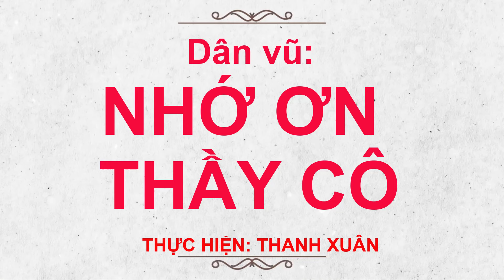🍁NHỚ ƠN THẦY CÔ🍁// HAI HƯỚNG ( COVER CHỈNH SỬA NHIỀU ĐỘNG TÁC - SÔI ĐỘNG - RẤT ĐẸP)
👉Link khớp nhạc chuẩn cùng hướng:
👉Link nhạc vừa: